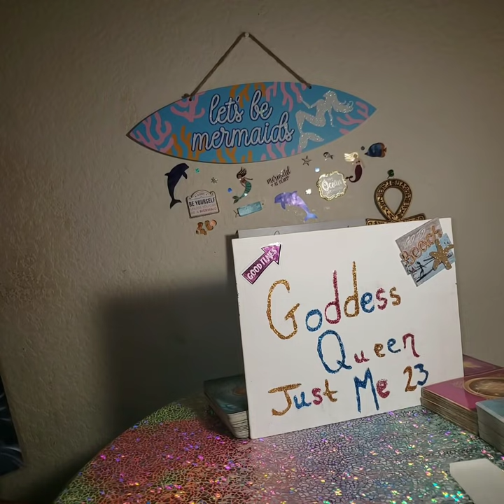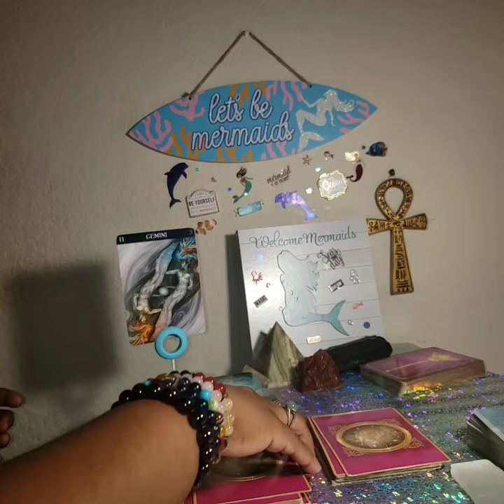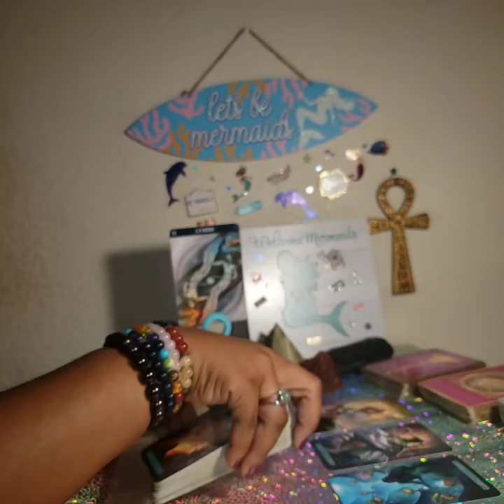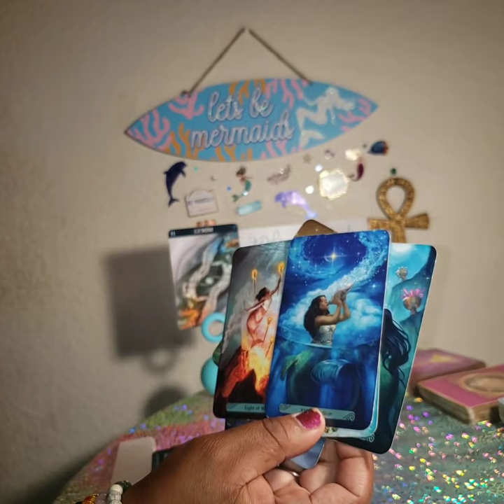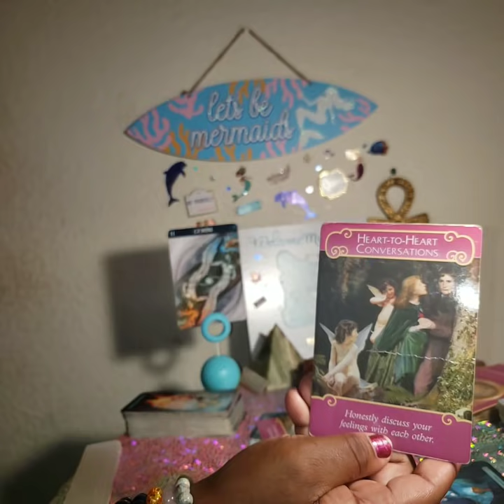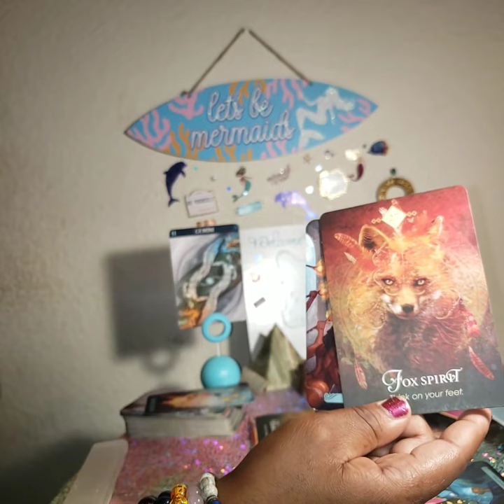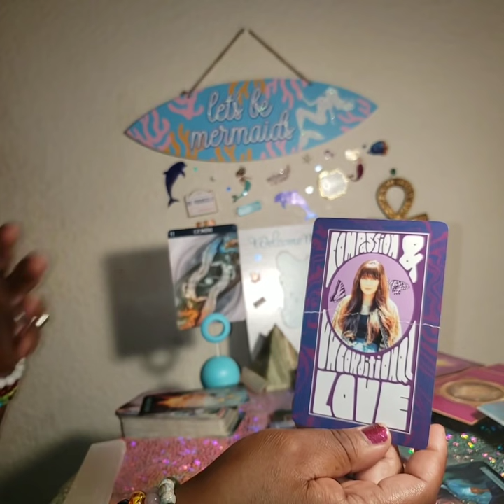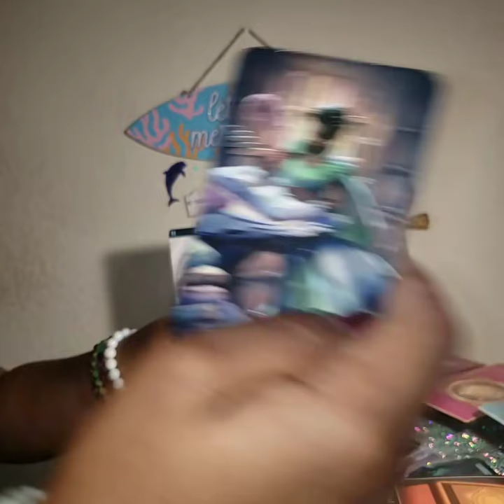Gemini - No Black Magic Can Stop This Union Someone Getting Their Lover🙅‍♀️💎 Jun 19th to Jul 2nd